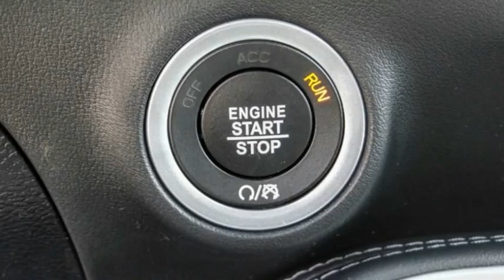2022 Dodge Challenger VAN NUYS LOS ANGELES SAN FERNANDO VALENCIA CANOGA PARK PV15508R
2022 Dodge Challenger GT RWD

RUSSELL WESTBROOK CHRYSLER DODGE JEEP RAM PROUDLY SERVICING VAN NUYS, LOS ANGELES, SAN FERNANDO, VALENCIA, CANOGA PARK, & SURROUNDING SOUTHERN CALIFORNIA LOCATIONS. THIS WHITE 2022 Dodge CHALLENGER IS EQUIPPED WITH A 3.6L V6 24V VVT, AUTOMATIC TRANSMISSION, AND RECEIVES AN ESTIMATED 19 City/30 Hwy MPG. CONTACT RUSSELL WESTBROOK CHRYSLER DODGE JEEP RAM OF VAN NUYS TO SCHEDULE A TEST DRIVE AND TAKE THIS 2022 Dodge CHALLENGER HOME TODAY, OR VISIT OUR SHOWROOM CONVENIENTLY LOCATED AT 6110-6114 VAN NUYS BLVD VAN NUYS, CA 91401. STOCK #: PV15508R | 2022 Dodge Challenger GT RWD TRACTION CONTROL SECURITY SYSTEM ALLOY WHEELS 2022 Dodge CHALLENGER GT RWD 19/30 City/Highway MPG Russell Westbrook Chrysler Dodge Jeep Ram of Van Nuys is driven and focused to ensure the highest customer satisfaction. A team above all, but above all a team. Price includes: $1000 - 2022 National Retail Consumer Cash (Type 1/B) 22CN1. Exp. 02/28/2022 STOCK #: PV15508R | VIN: 2C3CDZJG2NH117765 | 2022 Dodge Challenger GT RWD TRACTION CONTROL SECURITY SYSTEM ALLOY WHEELS Russell Westbrook CDJR of Van Nuys